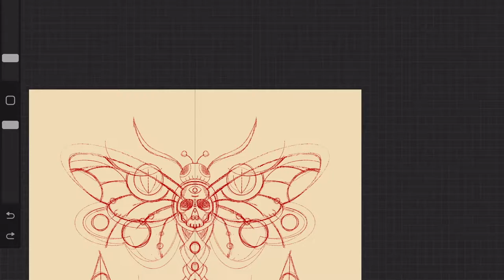Lets Draw: Death Moth - iPad Pro ProCreate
Play/Pause to draw along to our Traditional Tattoo Death Moth Design. Available in store on a range of garments.